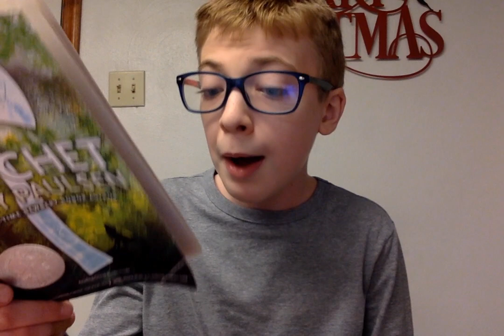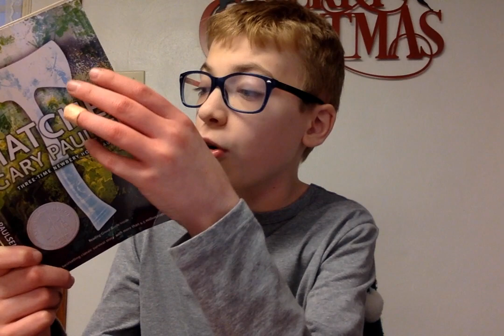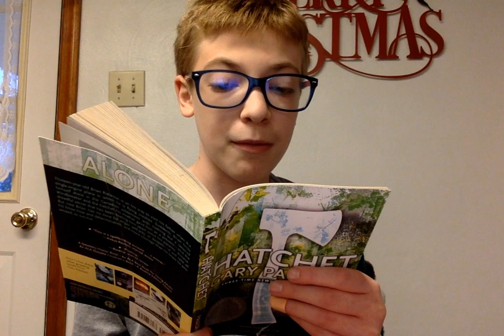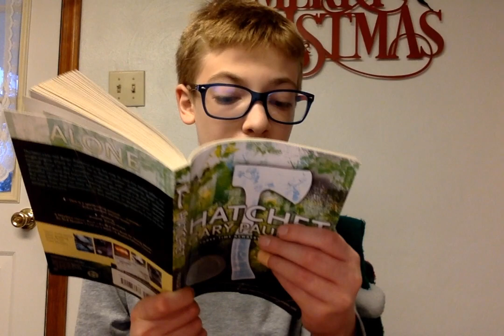Adam Reads: Hatchet chapter 1